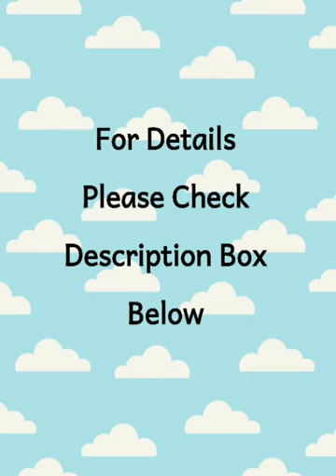Ravishing Cotton Suits with Gadwal Border | Unstitched | Dress Material | Punjabi | Churidars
Top :  Pure Cotton with Gadwal Border + Printed ( 2.5mtrs )

Bottom : Pure Cotton + Printed ( 2 Mtrs  )

Dupatta : Pure Cotton with Gadwal Border + Printed (2.25 mtrs )

COD Available

7 Days Easy Returns Available In Case Of Any Issue.